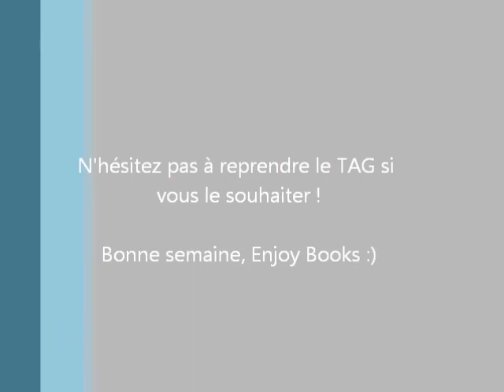TAG : Infinite Author Challenge [Edition française !]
N'hésitez pas à reprendre ce super TAG, un peu stressant, mais très amusant ! ^^